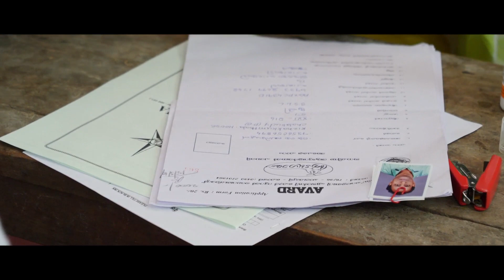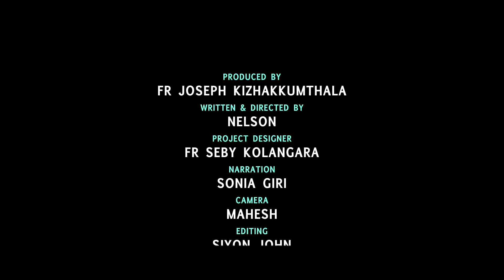ആടുഗ്രാമം | AVARD | Documentary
ആടുഗ്രാമം പദ്ധതി Documentary
Apex Voluntary Agency for Rural Development

AvardBhavan, Chalakudy,
  Thrissur - 680307

                                            Produced by
                             Fr. Joseph Kizhakkumthala

                                              Nelson

                                    Project 🧾 Designer
                                   Fr. Seby Kolangara

                                           Narration 🗣️🎙️
                                           Sonia Giri

                                            Camera📹
                                            Mahesh

                                             Editing🖥️
                                          Siyon John

                                           Graphics✨🎆🖱️
                                      Richu Thomas

                                    Sound Recording🎙️🎚️🎛️
                                               Rubil

                                             Studio 🕊️🎥
Darsan Media Irinjalakuda

Sound credits
PURPLE PLANET Hope - The Ultimate Goal